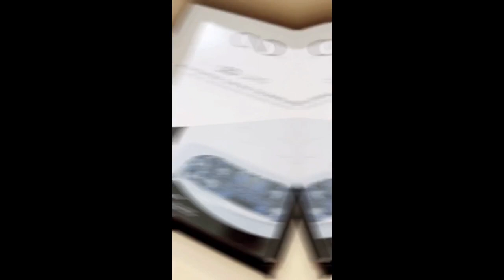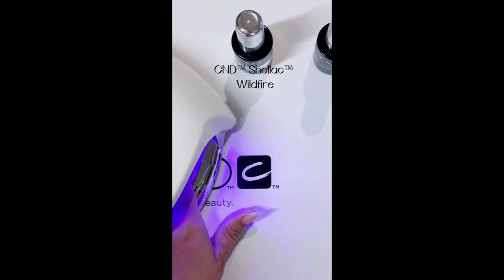CND STAPLES - Anna Lee uses Plexigel Builder and Shellac to create classic looks